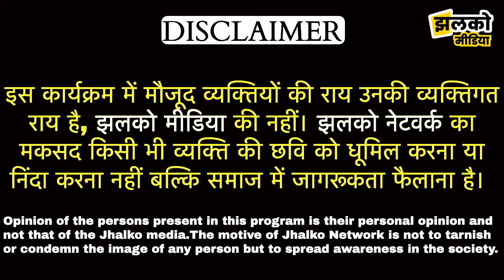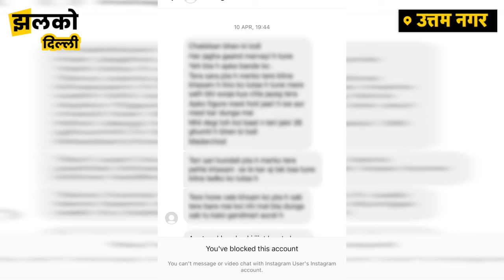दिल्ली के उत्तम नगर में प्रेम विवाह करना पड़ा भारी, घरवालों में हुई जमकर हाथापाई ~ Delhi News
Produced By: Jhalko Delhi
Edited By: Amit
Reported By : Himanshu
Cameraman : Sumit